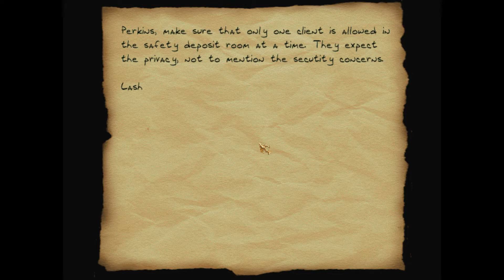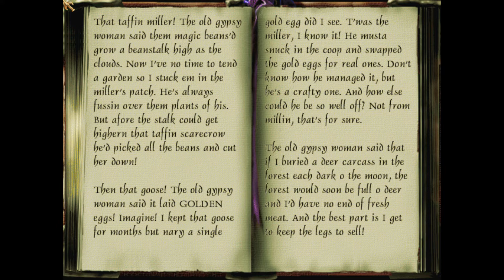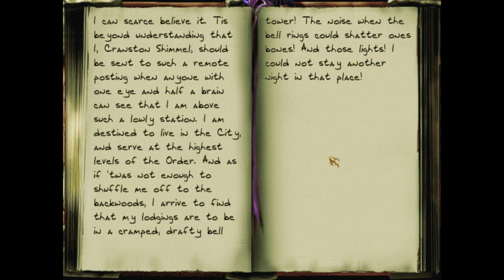Thief Gold Fan Mission: The Scarlet Cascabel - 2 - Aiwa, butterfly, shadow, and Wendolyn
A Thief Gold fan mission: The Scarlet Cascabel, from the Thief: The Dark Project 20th Anniversary Contest. By Pukey Brunster and Tannar.